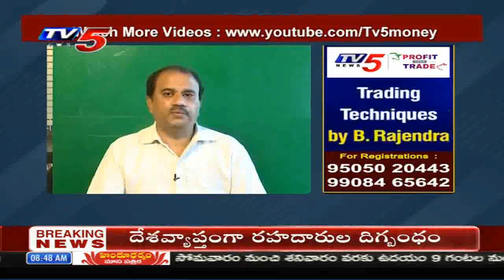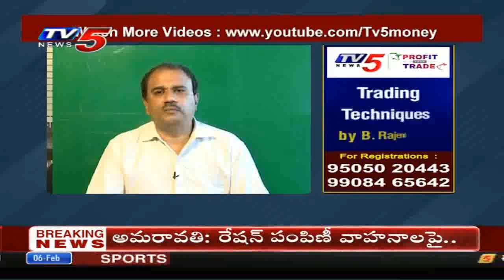Research Analyst Sundar Raja View on Next Week | TV5 News | 6th February 2021 | TV5 Money